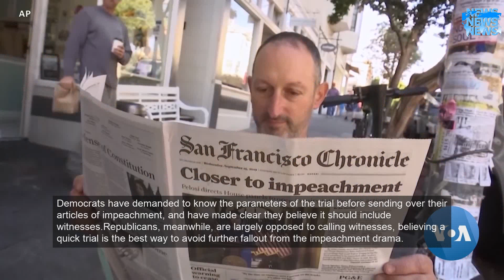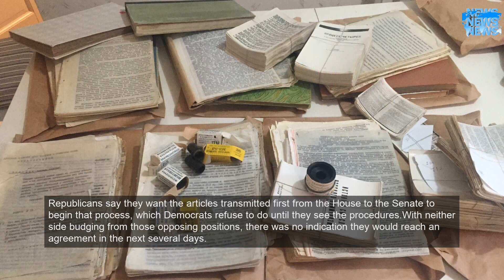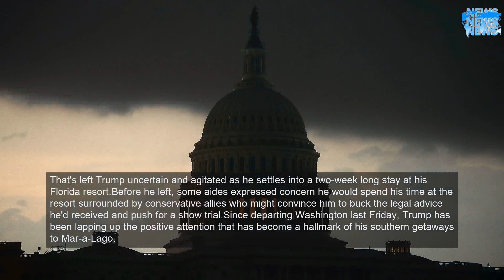Eager for his Senate trial to begin, Trump is spending the holidays in a tense intermission as ..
The day-long Christmas respite from drawn-out impeachment sparring wasn't likely to last into Boxing Day, at least based on the nagging complaints about the situation Trump aired on Tuesday.The only official word from the President on Christmas was a four-paragraph statement emailed from the White House.